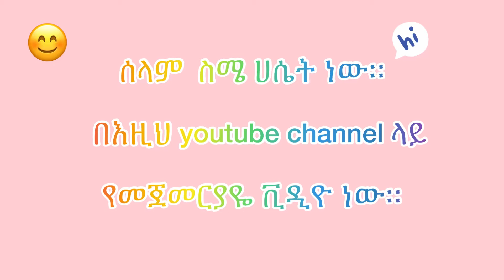ዉይ...ሌላ ቻናል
-Hi again so the music played in the background is not owned by me

all credits to the music goes to this artist

Musician: Rook1e

-I have been using this app to edit and it’s great and easy to

understand.

-This Is my Pinterest

Bye 👋